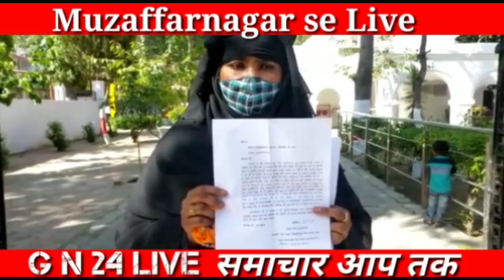महिला ने लगाया ससुर और पति पर उत्पीड़न का आरोप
भारतीय फौज के पूर्व सैनिक सड़कों पर अपनी मांग रखी बोले जिस देश का सैनिक सड़कों पर उस देश का क्या होगा
zchandya tom hollend
kevin costner yellowstone
# sanna marin
Gwen stetnani
lil yatch mavericks
WWE ultimate fight championship
CMT Awards 2023
LSU Basket ball coach
Jelly poll
Ryuchi sakmot
Red sox
ASA Hutechinson
manchester united
Neil Diamond
kekes Ballerini
formula 1
Denver Nuggets